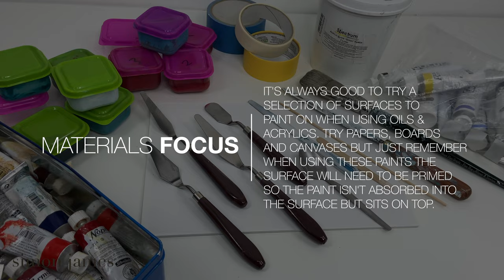Abstract Painting Demo With Masking Tape And Oil Paint / Work #9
In this video I explore pushing oil paint around to get cool and interesting painterly marks with the help of cheap palette knives and masking tape. It all starts out with an acrylic base - I then apply subsequent layers using thinner, translucent mixes of oil paint and Winsor & Newton Liquin medium. Each layer is masked with tape to create random geometric shapes, this influences the paintings balance and final outcome.

Another video showing how easy it is to get started with oils and acrylics - creating cool works with the most basic materials and techniques. Have a go yourself and see what you can come up with. I’m hoping this video inspires you to give it a go and hopefully carry your creativity on to the next level!

Si

*Painting created in this video can be purchased from my Etsy shop - Simon James Studio Shop*